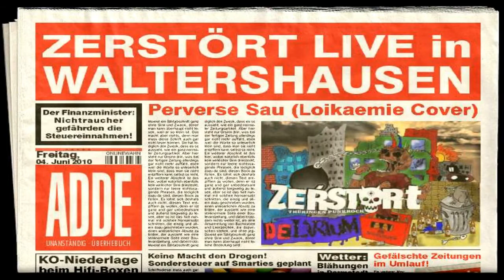Zerstört - Perverse Sau (LoikaemieCover) - Live KuFa Waltershausen 29.03.2008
Zerstört - Perverse Sau (LoikaemieCover)
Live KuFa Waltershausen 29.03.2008